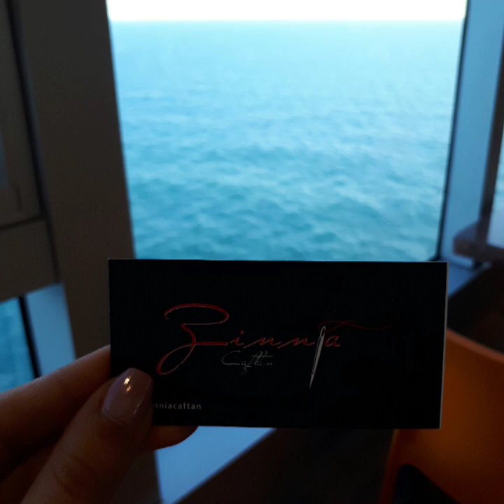جلابة عصرية أنيقة وعملية لصيف و رمضان 2019 | ألوان رائعة | Djellaba moderne pour Eté et Ramadan 2019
Des djellabas modernes créées par Zinnia Caftan.